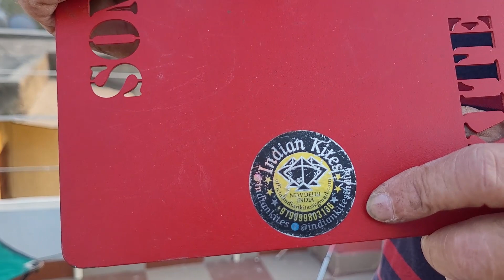Kite Fighting / Kite Catching With Home Made Hang Glider Kite/Patang Kata Patang Pakda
Kite Fighting Kite Catching With My Home Made Designer Hang Glider Kite, watch the video till the end for very funny things happen in the last.